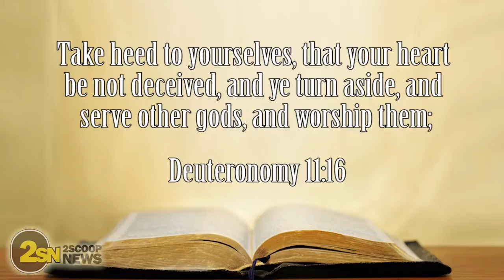The Witch Doctor Who 'proved' That Zombies are REAL - Max Beauvoir - 2Scoop News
The recently deceased Witch Doctor Max Beauvoir was hailed by many Haitians as the Pope of Voodoo. He was credited with the ability to raise the dead and was famed for allegedly raising a man by the name of Clairvius Narcisse. - 2Scoop News

Latest News: "Jim Carrey's Girlfriend Cathriona White Found Dead"